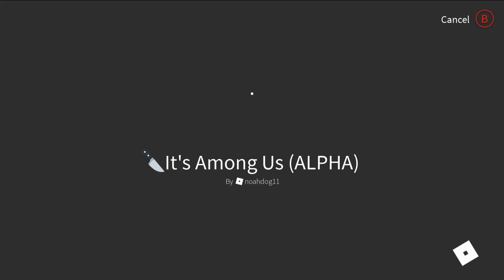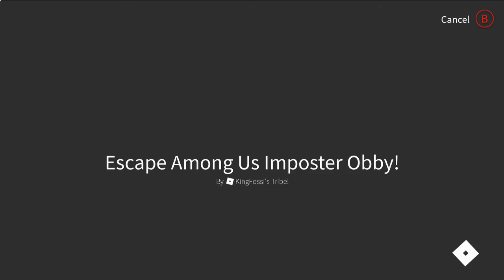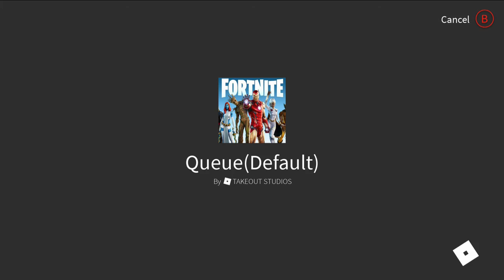EPIC AMONG US IN ROBLOX FUNNY MOMENTS (THE IMPOSTER WAS SUS)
please give this video the attention it deserves this was physical pain